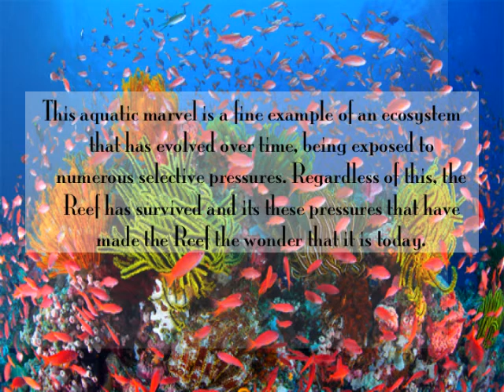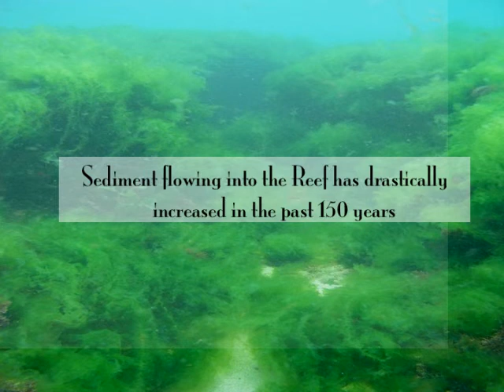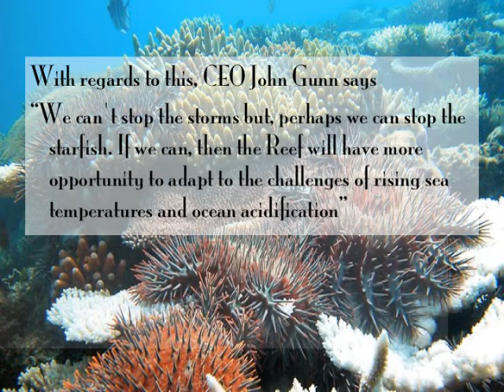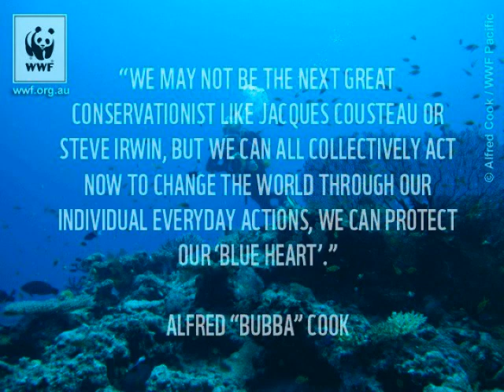Great Barrier Reef Case Study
Images were sourced from the following web pages:
Opening by Linkin Park. Remix by youtube user Gune14